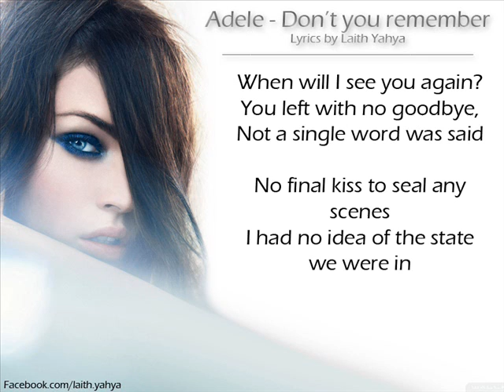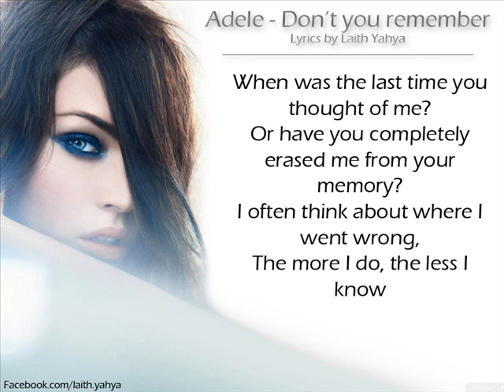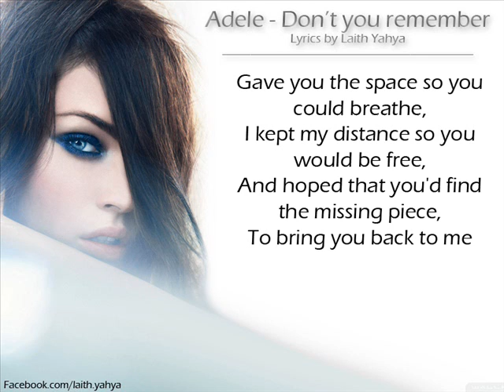Adele - don't you remember lyrics by Laith Yahya.wmv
Adele -d on't you remember lyrics by Laith Yahya
hope u'll like it
Facebook.com/laith.yahya